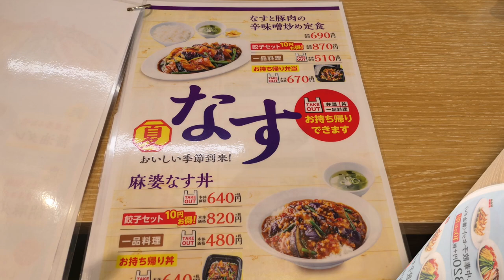【れんげ食堂】 6月17日オープンした中華レストランで広東麺を食す ＃847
6月17日にオープンしたオリジン東秀グループのれんげ食堂　八千代緑が丘店で広東麺を食べてきました。